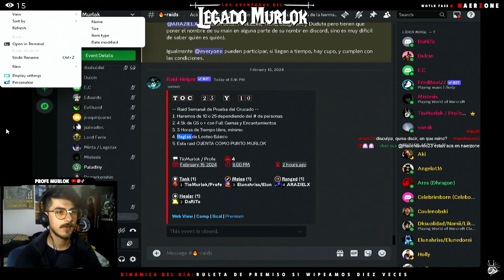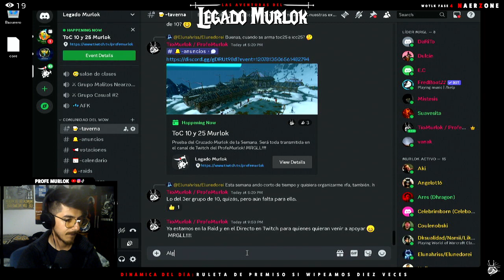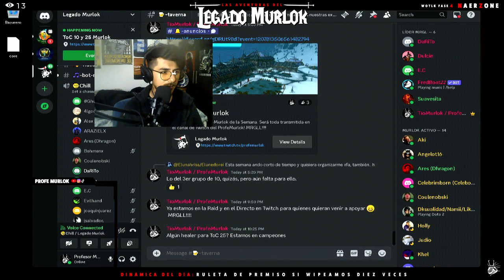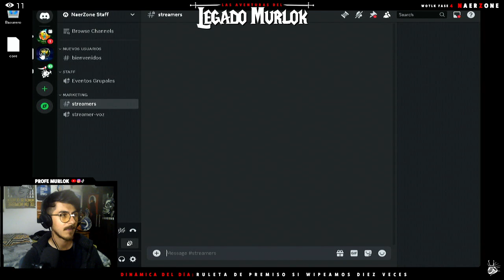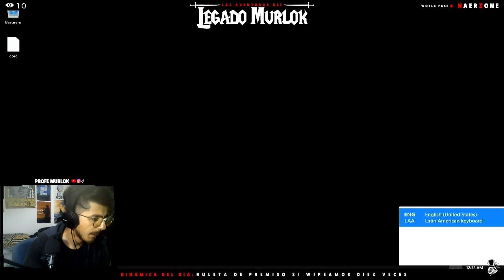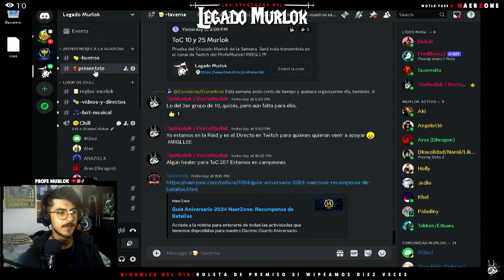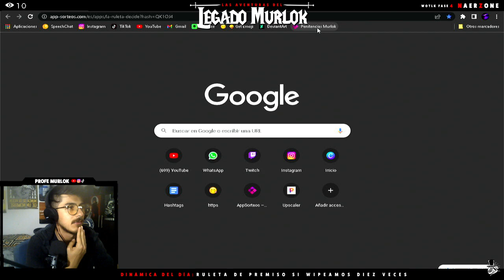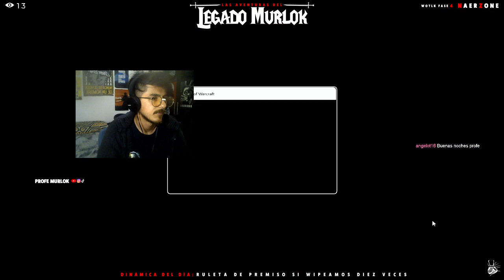Dominando la Prueba del Cruzado 🔥⚔️ NaerZone | Día 12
⚔️  A quienes creían que nunca podríamos progresar 🔥